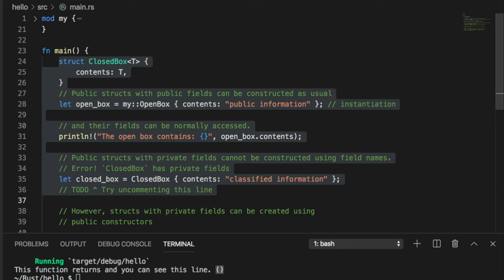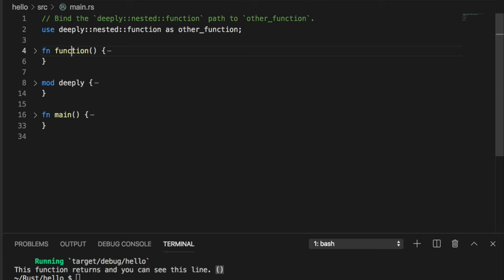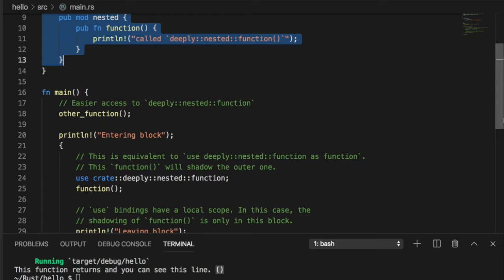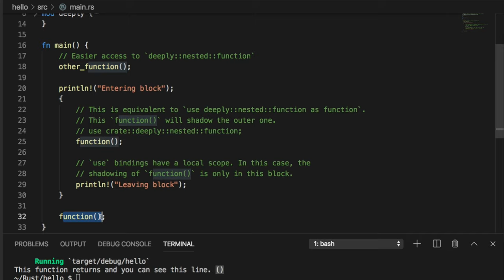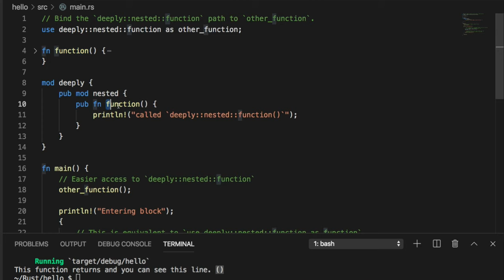[러스트] 078 - 10.3 The use declaration